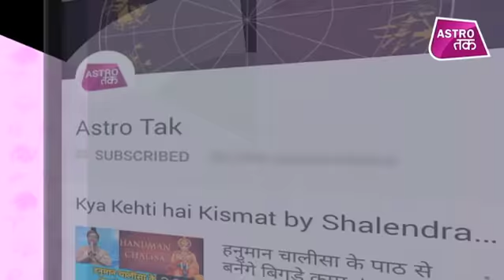वैवाहिक जीवन के क्लेश से बचने के महाटोटके | Bhushan kaushal | Astro Tak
एस्ट्रो चाचा- ज्योतिर्विद आचार्य भूषण कौशल से जानिए वैवाहिक जीवन के क्लेश से बचने के महाटोटके